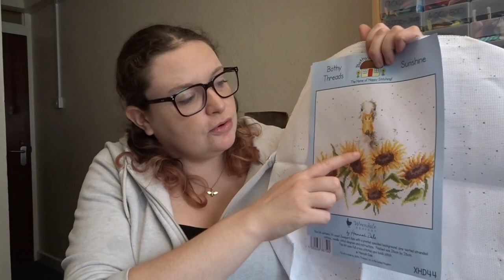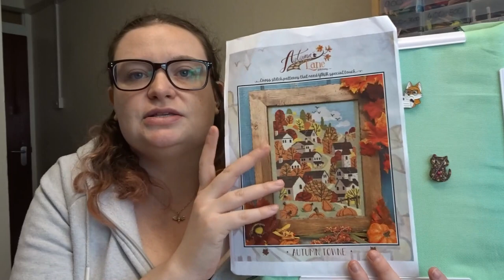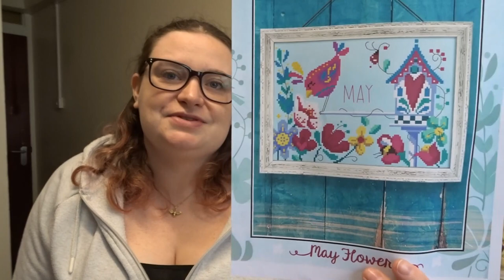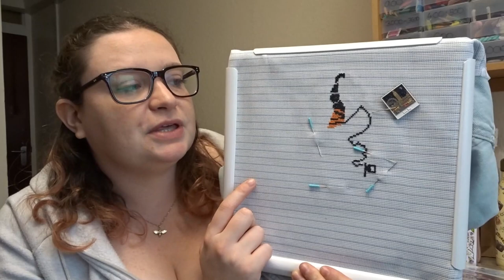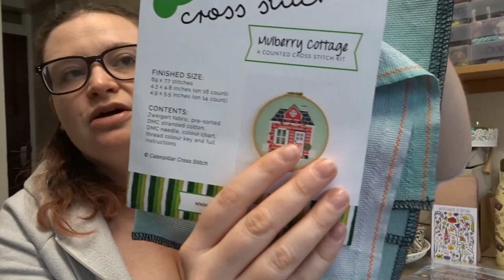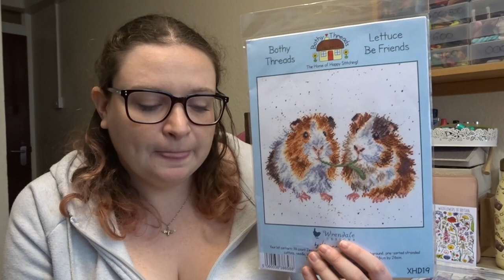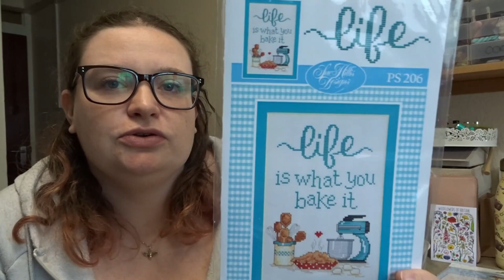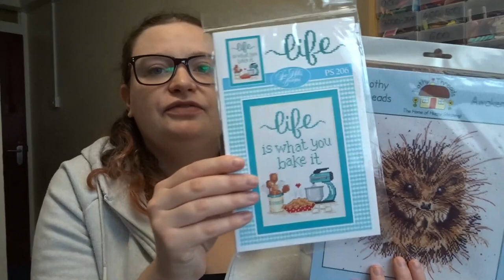Flosstube 10: Designer May is in full swing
You guys have made my birthday! Thank you so much for your support and helping me reach 1 thousand it still feels insane that we made it. Let’s have some fun and jump right into to this weeks video.
If you want to jump straight to the stitching please go to 7mins in
Don't forget to check out more fun over on Instagram: Bee More Creative

*All products purchased and used in this video are purchased with my own money this is not a sponsored video*

• You must be 18 or over
• Leave a comment featuring the keys words mentioned in the video
• You may enter for all by using all three words but you can only win one

Some of the projects I am currently working on:
• Lunar Witch by Autumn Lane Stitchery : stitching this piece onto a denim jacket using 14 count waste canvas and called for DMC
• May by Autumn Lane Stitchery: 20 count belleana evenweave stitched with most called for DMC (some changes due to not having threads in stash will give out colour changes when completed)
• Mullbery cottage by Caterpillar Cross Stitch kit DMC  stitched on 18ct Frosted Cookies Jodyri Designs
• Bothy Threads Wrendale Designs Sunshine all fabric and threads from the kit

Youtube channels you should definitely check out and support:
Music used in this video is from Filmstock and is Acoustic Happy Folk (licensed to use)